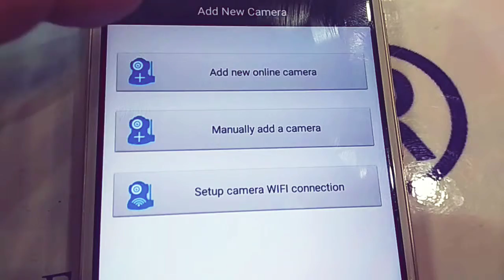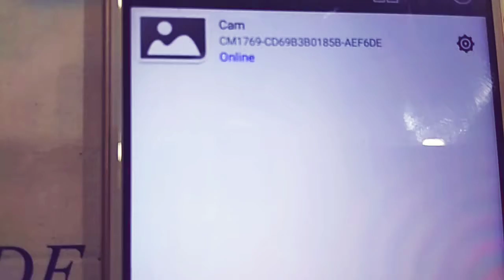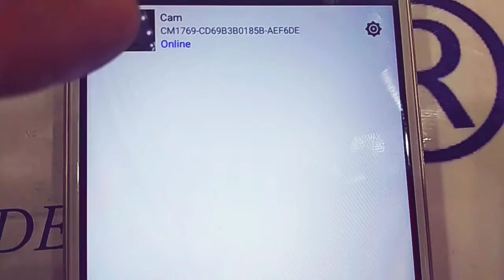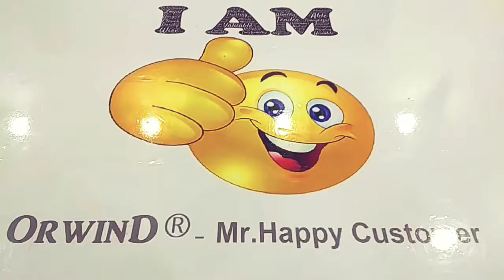Orwind O2405 Nanowonder 5mp/8mp 1080p hd 150°wide Angle Wireless Wifi Hidden Easy Spy Hidden Camera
Orwind O2405 Nanowonder 5mp/8mp 1080p
Hd 150°wide Angle Wireless Wifi Hidden Easy Plug & Play Spy Camera
*Live* Wireless Wifi Home Security Camera With Night Vision/Motion
Detection/Wide Angle(Ios & Andriod App) (Upto 128gb Support)

*No Prior Specialist Technical Ability Required*
Ideal To Use At Home Or In The Office This Wifi Motion-activated Orwind Spy Camera (With Sound), After Initial Set-up, Does Not Need To Be Hard-Wired To An Ethernet Port Or To The Wifi Router. This Ensures That After The Simple Set Up Process Has Been Complete, The Wifi Spy Cam Can Be Placed At Your Chosen Location (Wall Or Ceiling) As Long As It Is Within The Broadcast Area For The Wifi Network That You Have Configured It With. Getting ‘upand-running Really Is Quite Easy. No Specialist Technical Knowledge Is Required And Simple-to-follow Instructions Should Get Your Camera Unit Functional In Less Than Ten Minutes. All You Will Need Is A Live Mains Power Outlet At The Location Where You Wish To Position The
Camera System Because The Device Has No Battery.

*High Definition Footage - Global Remote Live Accessibility*
This System Is Not To Be Confused With Other Inferior Devices That Give Lower Quality Imagery And With Diminished Capabilities. Most Other
Systems On Offer Produce Pixelated Video Imagery And Many Will Only Allow You To Remotely View What The Camera Is Seeing Within The Bounds Of The Same Wifi Signal, Which Usually Means That You Can Remotely View From The Next Room Or The Next Floor, Which Is Extremely Restrictive.
Our Wifi Cameras Produce Excellent Vide Quality (With Audio) And Can Be Remotely Viewed From Computer Or Smartphone Many Thousands Of Miles Away Or From Next Door If Desired (An Internet Connection Is Needed For The Receiving Device).
*Discreetly Engineered Design And Functionality*  The Surveillance Camera Is Installed In A Position Looking Through The Gaps In The Vented Casing In The Ideal Position To View The Room Environment In Which It Has Been Placed. The Spy Camera Lens Is Skilfully Positioned And Installed So As Not To Be Easily Visible To The Human Eye.
The Complete Video Surveillance System Is Cleverly Installed Within The External Casing With No Real External Signs That Would Giveaway The Fact That A Video Surveillance System Is Within. There Are No Sounds Or Flashing Lights That Would Alert Attention, Or That Would Arouse Suspicion. The System Supports Motion Detection (Sends And Email When Triggered).
*Simple Set Up - Motion Activated Recording*
The Remote Viewing Console For The System Is Very Simple To Use And The Software We Supply Is Easy To Install On A Windows Or Mac Computer. On The Computer Remote Setup Can Be Altered Such As Setting Up Motion Activated Recording (Requires Windows Pc Or Smartphone To Change The Settings). Not Only Can The Wifi Camera Be Watched From A Computer, But It Can Also Be Remotely Monitored From An Iphone Or Android Phone. Remotely View ‘live’ And Record Using These Smartphones If Required. Streamed Video Footage From The Wifi Camera Can Be
Automatically Stored On A Pre-determined Pc Within The Same Wifi Network As The Camera Or The 64gb Internal Flash Memory Storage Inside The Device. This Means The Amount Of Video Storage Is Only Restricted By The Capacity Of The Hard-drive On That Computer Or The 64gb Of Built In
Memory.

Best-in-class Features:
Orwind Spy Camera’s
*Key Features*:
★ Orwind Wifi Spy Camera-- Supports Video Live Steaming On Ios&Andriod,With 150°wide Angle To Provide Complete Vision,You
Could Control Your Home Situation Anytime&Anywhere,Makes It Be A Perfect Hidden Security Guard For Your
Home,Office,Store,Warehouse And More
★ Multi Support-- Support Multiple Users From One Mini Spy Camera At The Same Time.Also Support Multiple Cameras On One
Phone.Makes Your Home More Security Without Any Corner Misses.Supports Loop Recording, And Record&Playback With Local Micro
Sd Card/Tf Card(128gb Max,Not Included)
★ Motion Detection&Night Vision-- Motion Detection To Trigger Your Phone Alarm Without Any Emmergency Delay.Night Vision To
Provide Clear Video&Picture As Well As Daytime
★ How To Use-- Scan Qr Code On User Manual To Or Search "Myorwind" From App Store&Google Play(Download App).Turn On
Camera,And Find Camera's Wifi On Your Phone(Connect It Without Network Switching);Then Open App To Add Camera,Finally Paring Your Home Wifi With Camera
Issues.With 30 Days Money Back And One Year Warranty Includes After-sale Customer Serviceawarded As The Best & The Most
Reliable Hidden Camera In The World.
★ Live Camera View On Windows, Android & Ios Through *Myorwind* App.
Special Qualities:* Resolution:1920*1080p/1080*720/640*480 | Night Vision:Record Clearly Pictures/Videos At Night | Motion
Detection:Detect Movements To Trigger Phone Alarm | Wide Angel:150°wide Angle.